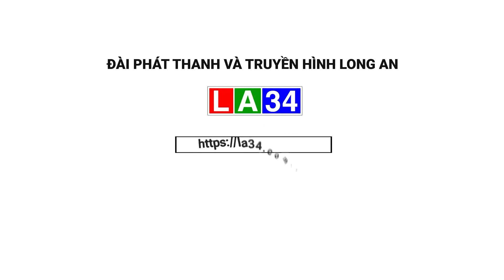Bến Tre: Hắc long độc lạ gây sốt Tết Giáp Thìn | LONG AN TV